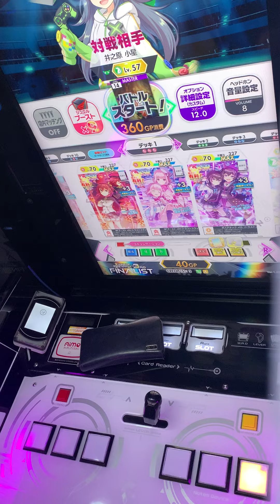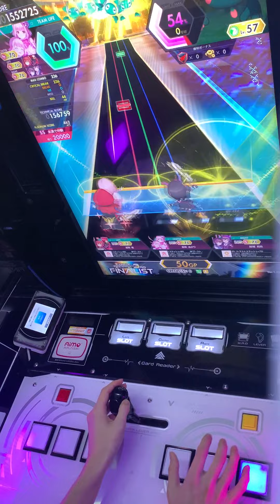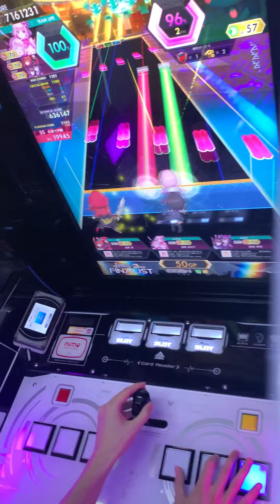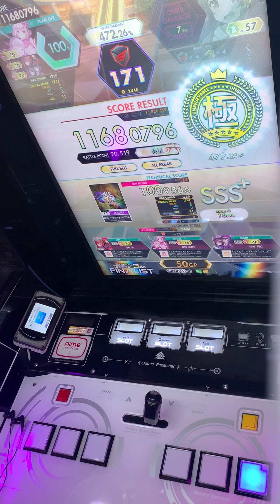オンゲキにカリバーンがきた！【Caliburne ～Story of the Legendary sword～ ABFB】